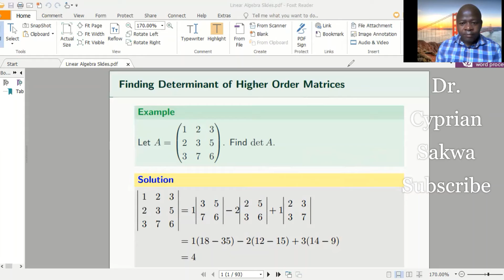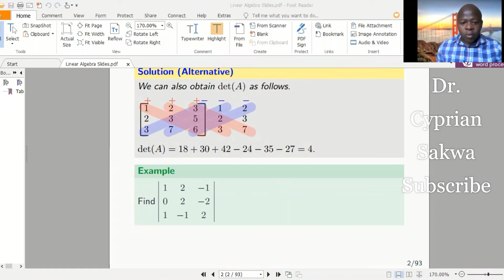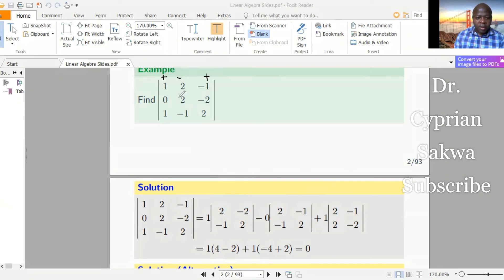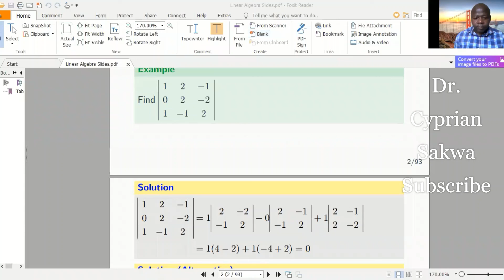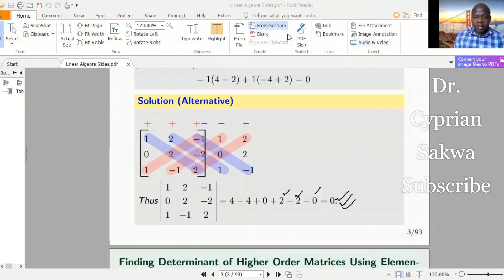Finding Determinant of Higher Order Matrices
This Video Teaches Finding Determinant of Higher Order Matrices